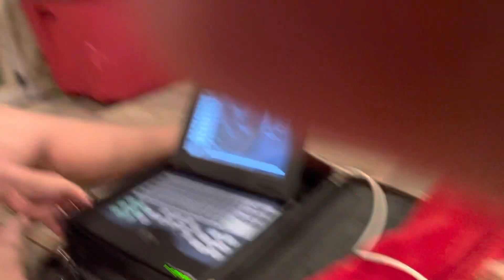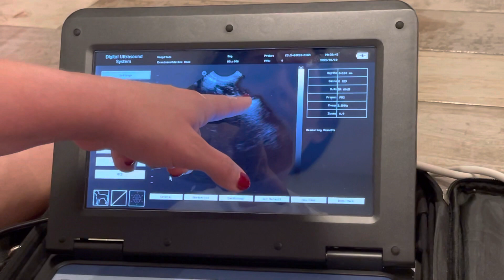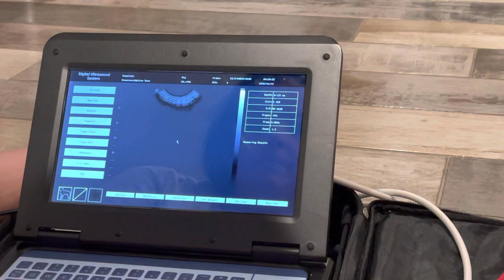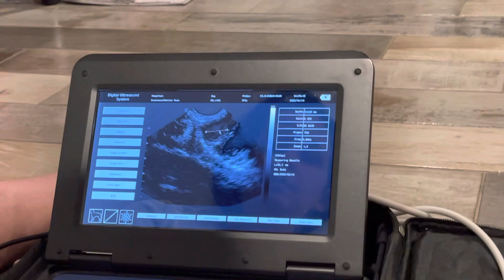Adi’s ultrasound to confirm pregnancy of the Cruella and 101 Doodle babies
Welcome to Cooley Doodles!  We are a small in home breeder of standard, medium, and mini Goldendoodles.  Please like and to our You Tube channel to follow our family, The Cooley’s, journey with our 7 Goldendoodles, bernedoodle, and their babies!
for our process, prices, and the different types of doodles we offer.
Also, TURN ON the “bell” for notifications on when we go live!
*Viewer discretion is advised for all I our live puppy birth videos as some content may be difficult to view, but feel it’s amazing to share the miracle of life and puppy birth.

Please note this channel is not intended for children under 18.  We are not professional dog trainers or veterinarians.  Any of our advice on puppies, products, training, health, Whelping, or general suggestions are just our opinions.  Always seek professional advice before taking any actions.